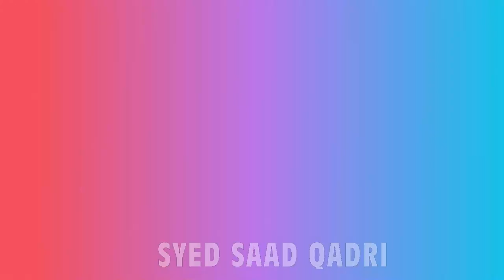Hoz e Kausar kahan ho ga? Hoz e Kausar kitne hein? Hoz e Kausar per nabi ko sab se pehle milne wale?